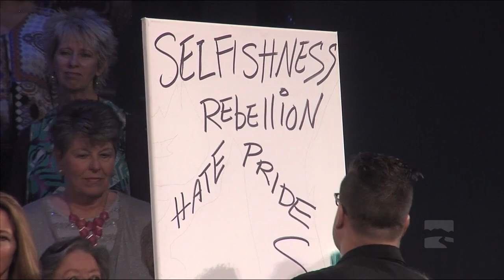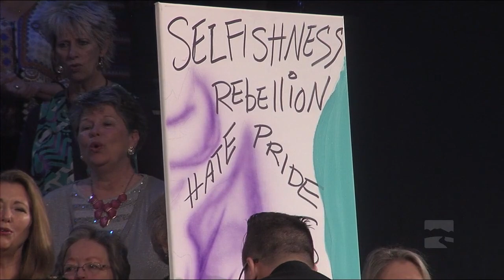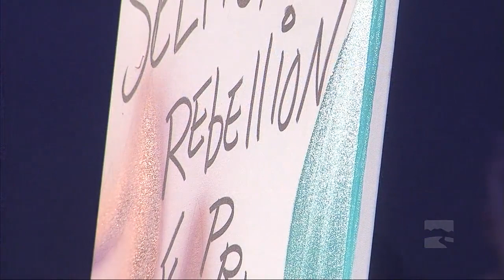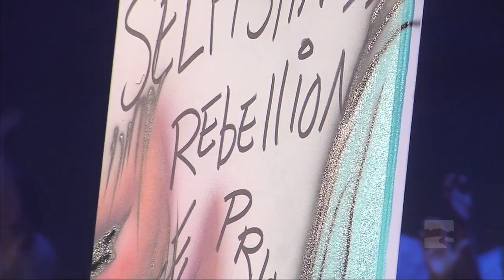Easter Live Painting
This Live Airbrush Painting was presented at First Baptist Church Cleveland, TN.  Special thank you to this amazing church and my friend Pastor Jordan Easley.